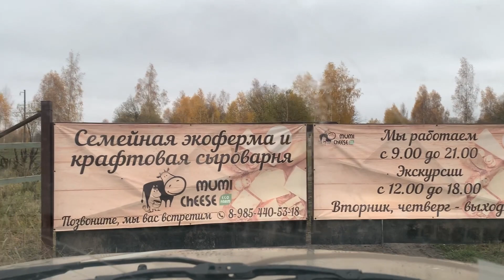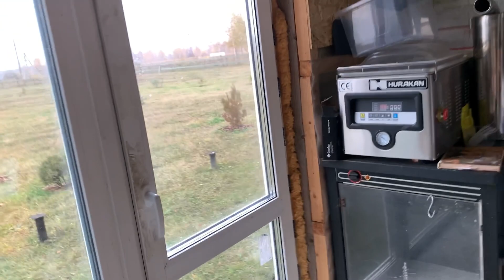Своя ферма в деревне! Как это возможно сделать? Заработок на своём хозяйстве.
Я была в гостях на удивительной эко ферме и насточщец сыроварне !
Телеграм канал Юли и ее эко фермы

На поддержку Канал и в благрдарность за труды Тинькоф 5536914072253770 Виктория А ( карта дочки)

Видео Как удачно купить дом! Пора переезжать в деревню.
Цена 900р

В том числе сотрудничества и рекламы  ➡️